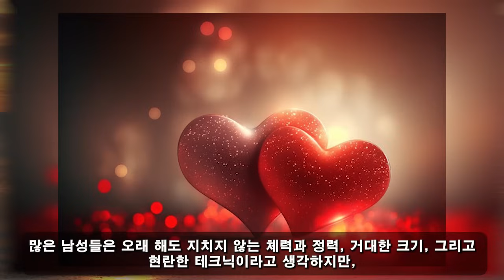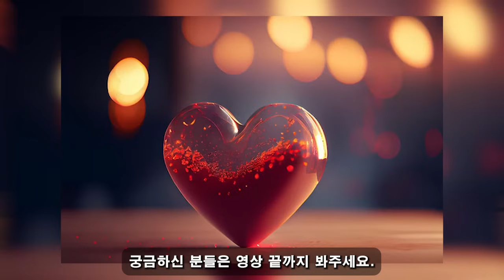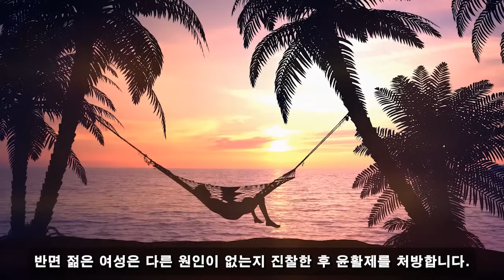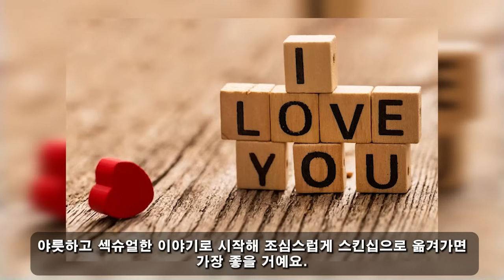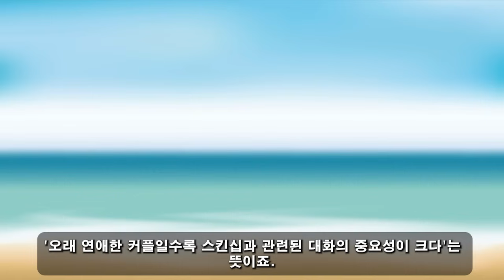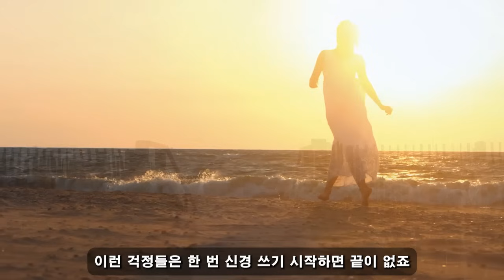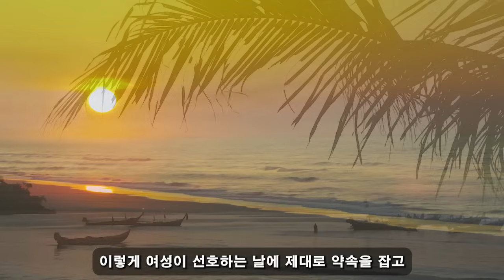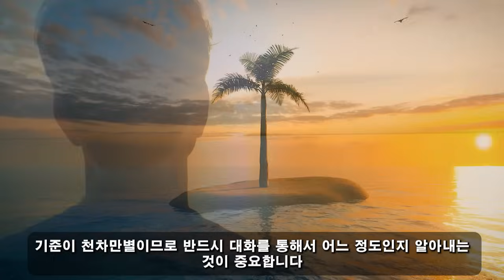이 세 단계를 따르면, 당신은 매일 밤 어떤 귀부인도 '천국'에 닿게 할 수 있습니다...